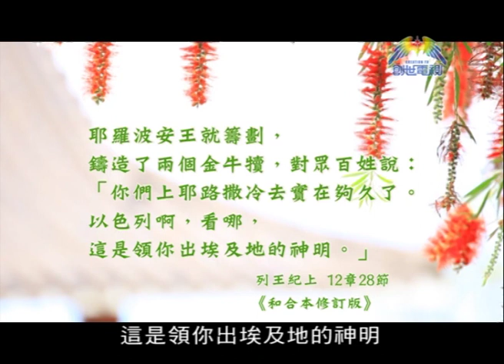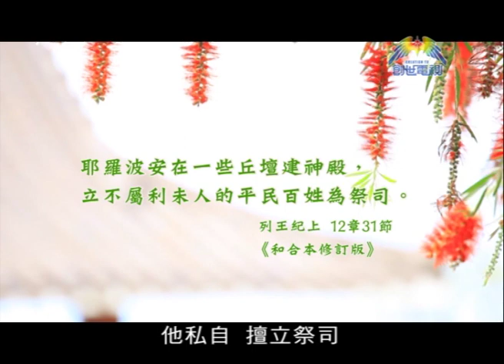屬靈教室: 陳一華牧師-列王先知論英雄PART1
陳一華牧師帶大家從聖經列王紀上下，逐一剖析舊約時代的君王和先知人物的背景、表現以至他們的成敗得失，從而讓觀眾反思這些歷史事件對現代人生活的意義。